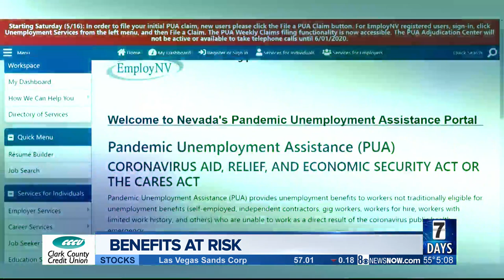Financial crisis looms for many Americans as COVID-19 relief bill delayed